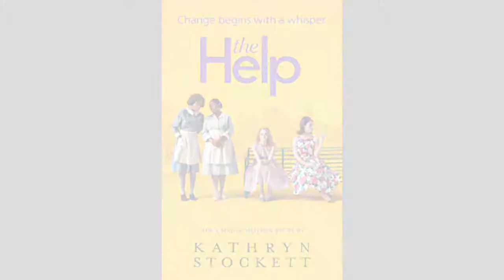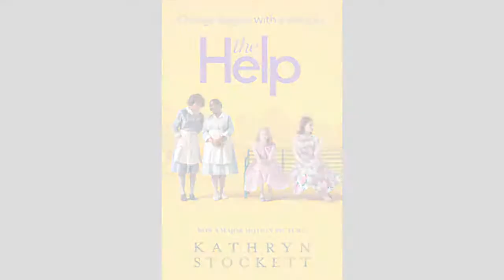"The Help" Book Trailer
This video is a book trailer for the novel, The Help.